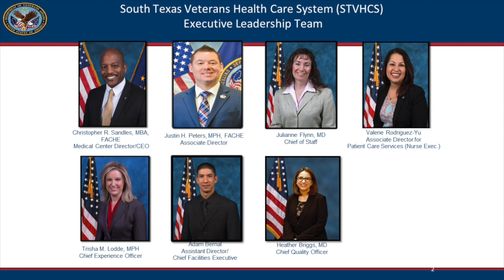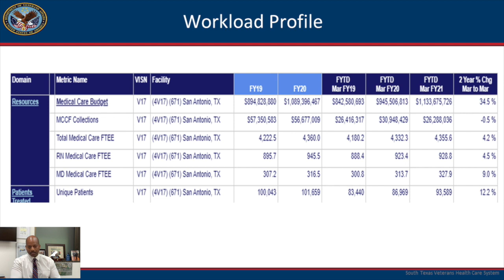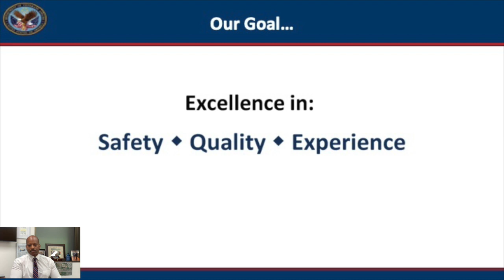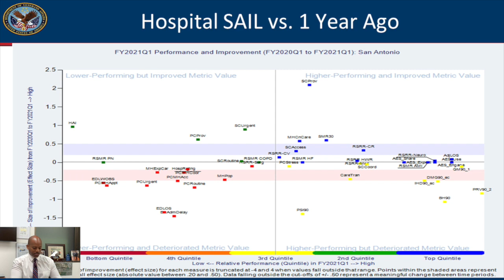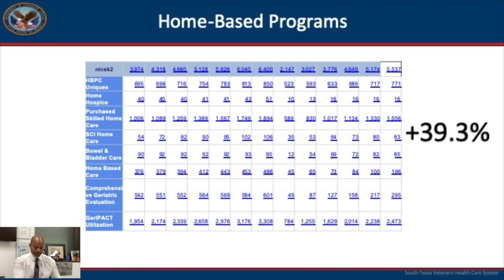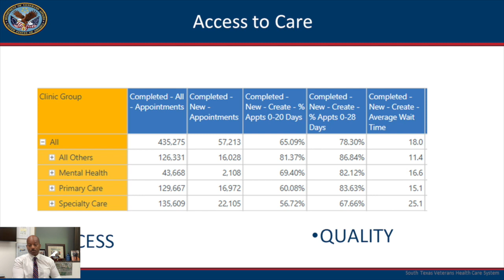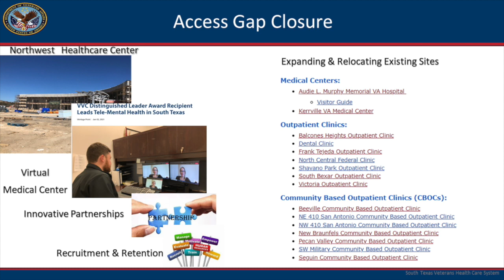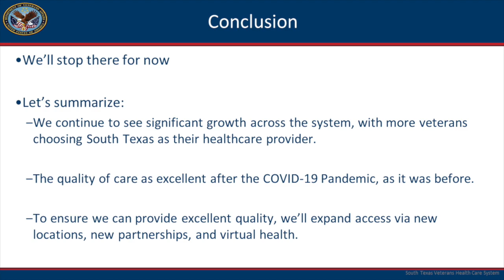State of South Texas Episode 1: Quality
Looking back at our previous Winter, we embrace our current Spring with eyes focused on the coming of Summer.  And so it goes with the South Texas Veterans Health Care System and the new State of South Texas video series.  In this, the first episode of three, Medical Center Director Christopher Sandles discusses where we, as a health care system have been which has led us to where we are now and informs us of where we are going, all from a quality viewpoint.  The concept might sound daunting but the video explains it all thoroughly.  Set aside some time and join Mr. Sandles as he guides us all through the State of South Texas.